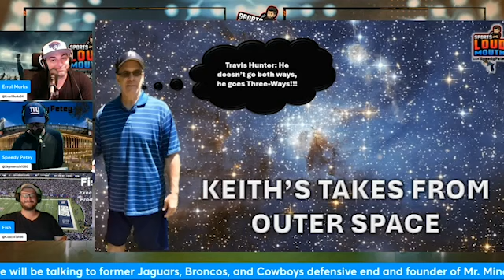Why Tua's Concussion Was a Wake-Up Call for the NFL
Check out our new sports betting partner, Bovada, by going to the link below and scanning the QR code on our screen: Score a $750 welcome bonus for joining them and making them your home for Sports Betting! ALL THE LATEST LINES TO AMAZING LIVE BETTING AND FUN PROP BETS ARE HERE by going

Learn why Tua's concussion was a wake-up call for the NFL in this video. Find out what happened and what it means for player safety and the future of the game.